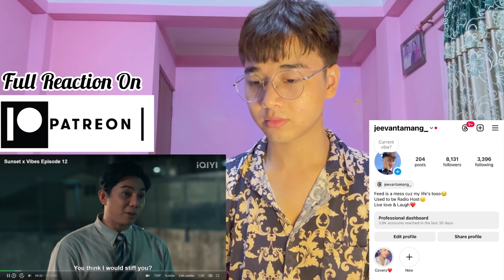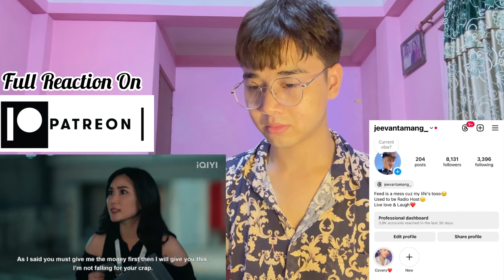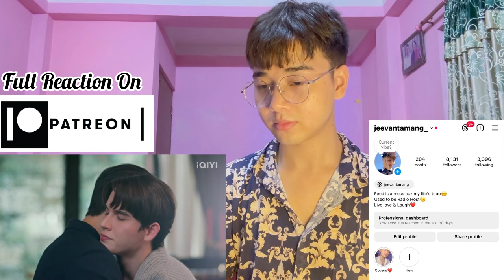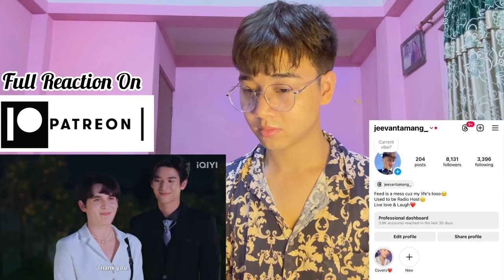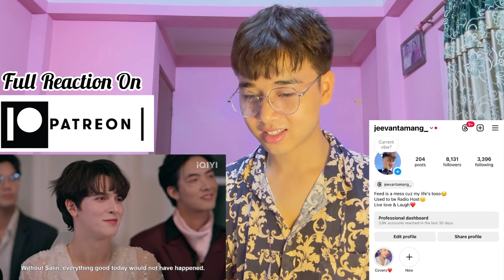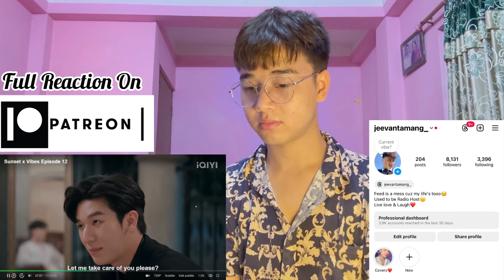Sunset x Vibes เพียงชลาลัย - Episode 12 | REACTION | MosBank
Original Video: Iqiyi